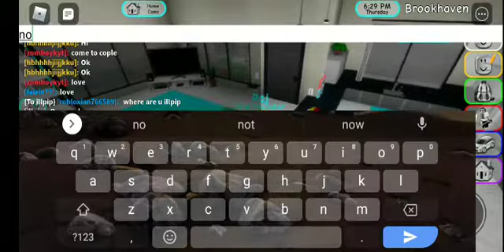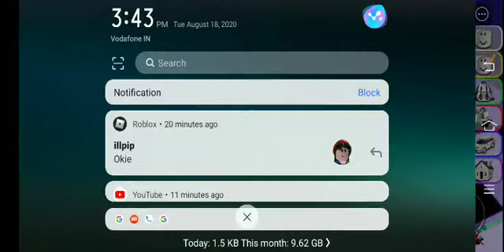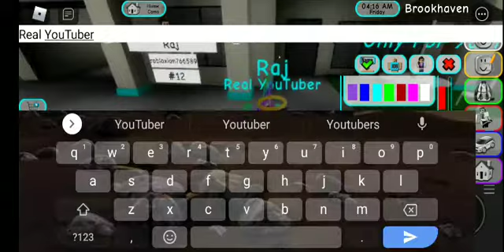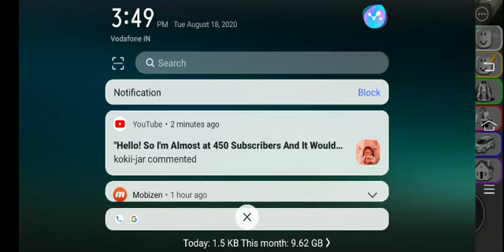Brookhaven RP with illpip